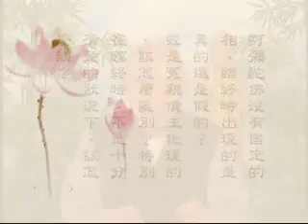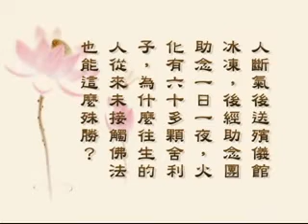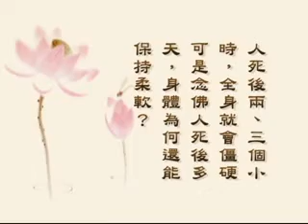臨終助念答問,主講人 淨空法師2-1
橫出三界少人知易修易，往勿狐疑,塵垢未除求解脫，一心信願念彌陀，臨終正念分明，去三朝七日預知時，既生淨土常聞法何愁不得悟心機。

慈照宗主偈

地址︰基隆市七堵區南興路148號

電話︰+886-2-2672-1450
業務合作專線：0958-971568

300新竹市北區北大路346號13F之1